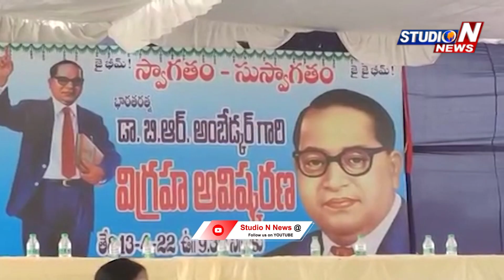కుత్బుల్లాపూర్ లో అంబేద్కర్ విగ్రహాన్ని ఆవిష్కరించిన ఎమ్మెల్యే వివేకానంద |Quthbullapur | StudioNnews